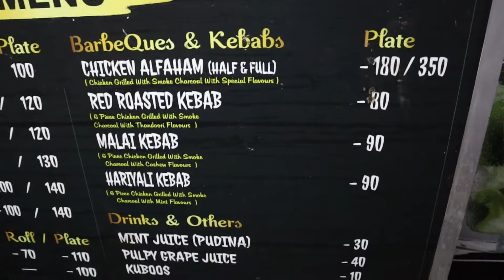Food Truk in Coimbatore | D F T |Sawarma | Chicken tikka